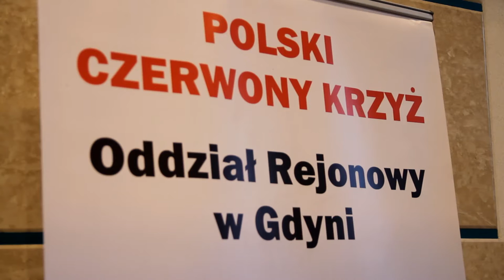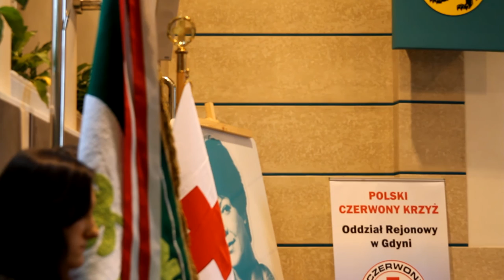Uroczystość "Zasłużony dla Krwiodawstwa w Gdyni "